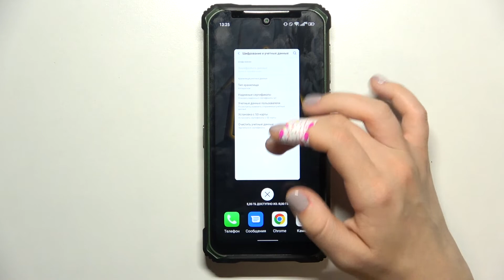Как сбросить drm защиту на Doogee S86 Pro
Чтобы узнать больше информации о Doogee S86 Pro, переходите на наш сайт: hardreset.info/ru

Всем привет дорогие друзья, сегодня мы покажем как на Doogee S86 Pro сделать сброс защиты ДРМ. Для сброса защита ДРМ на Doogee S86 Pro, вам нужно внимательно посмотреть данное видео. В этом видео мы показываем как на Doogee S86 Pro безопасно сбросить защиту ДРМ. ДРМ на Doogee S86 Pro ограничивают либо затрудняют различные действия с данными.

Как сбросить ДРМ на Doogee S86 Pro? Как на Doogee S86 Pro скинуть защиту ДРМ? Как отменить все защиты ДРМ на Doogee S86 Pro? Как на Doogee S86 Pro удалить ДРМ? Где на Doogee S86 Pro удалить ДРМ?